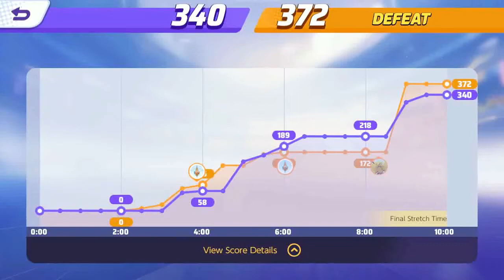[Pokémon UNITE] ลิซาร์ดอน ใกล้-ไกล-ไล่-หนี ได้หมด (Fire Punch & Fire Blast)